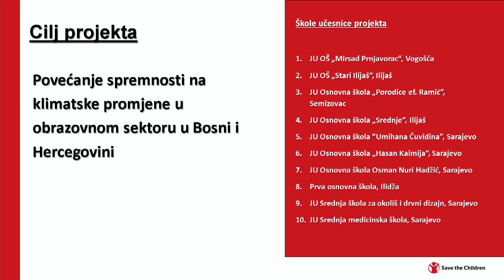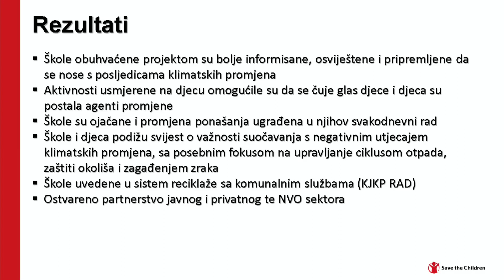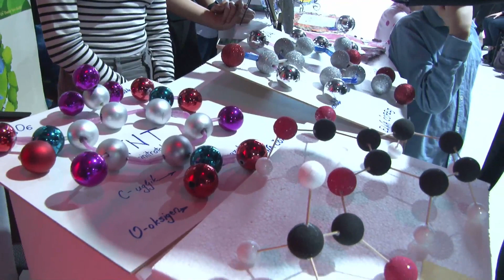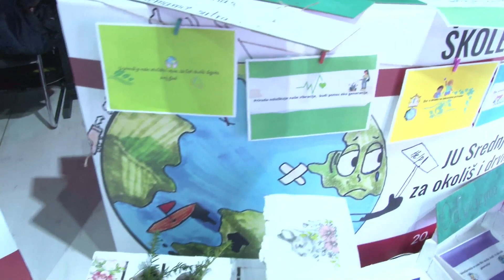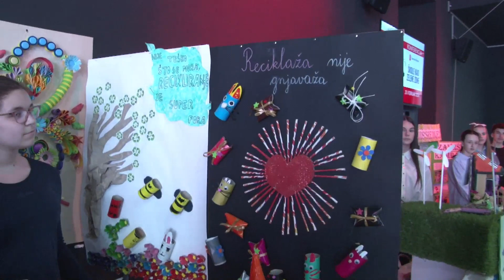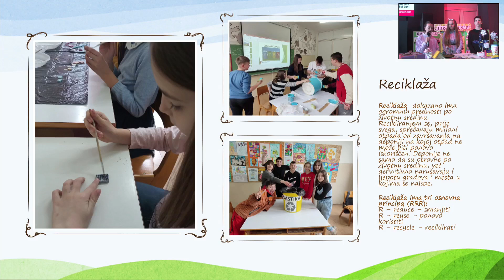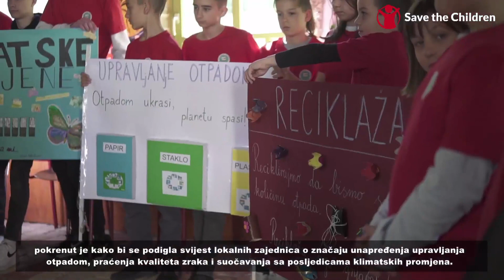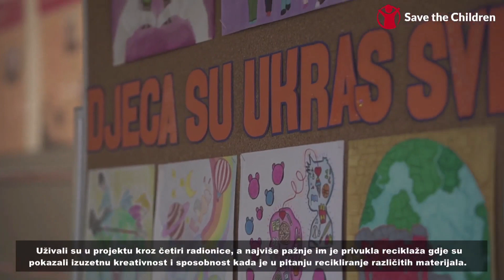Save the Children konferencija "Škole kao zelene zone"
Save the Children konferencija pod nazivom "Škole kao zelene zone" održala se u februaru  2024 godine. Na konferenciji su predstavljeni rezultati projekta "Škole kao zelene zone - Povećanje spremnosti na klimatske promjene u obrazovnom sektoru u BiH" koji se u protekle dvije godine realizovao u deset škola na području Sarajevskog kantona. Nastavnici i učenici iz projektnih škola su tom prilikom prezentirali  dječje radove sa radionica koje su pokrivale teme od zaštite okoliša do klimatskih promjena.